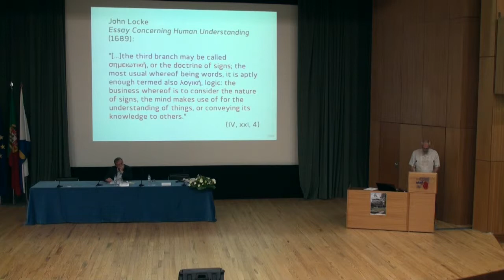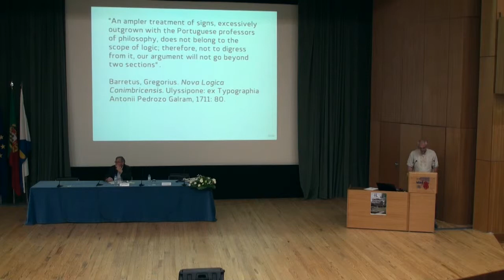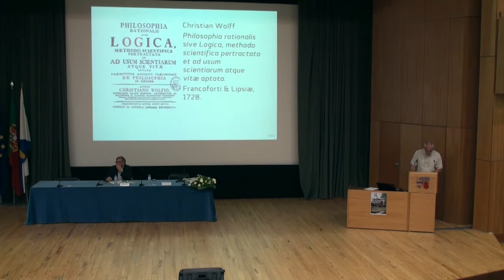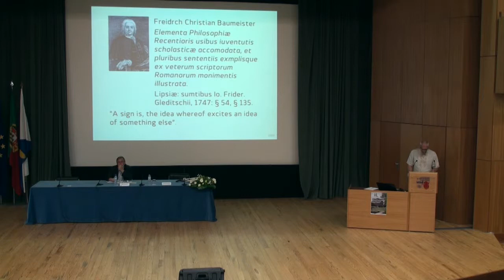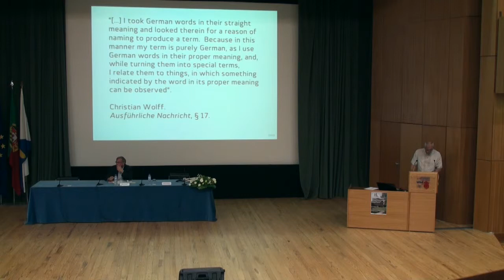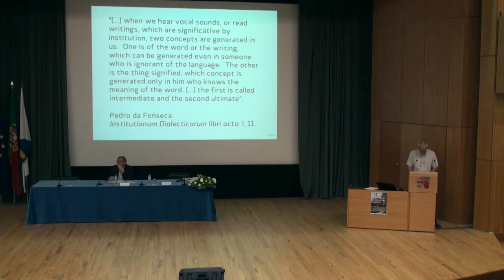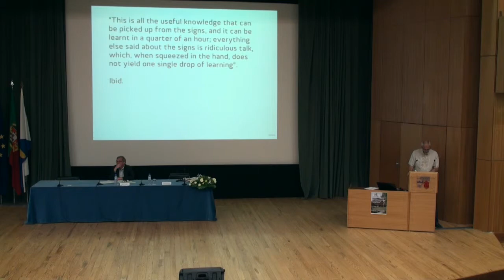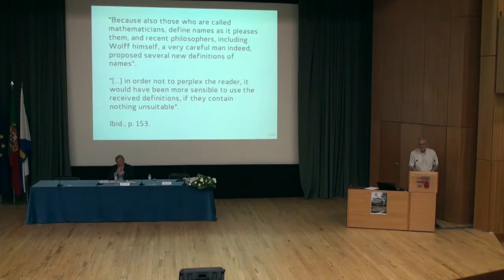ICHoLS XIII Plenary Lecture of Serhii Wakúlenko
ICHoLS XIII (29 August 2014, Vila Real, UTAD): Plenary Lecture of Serhii Wakúlenko: “The Rationalization of the Semiotic Theory in the 18th Century: Approaches by Christian Wolff and Luís António Vernei”